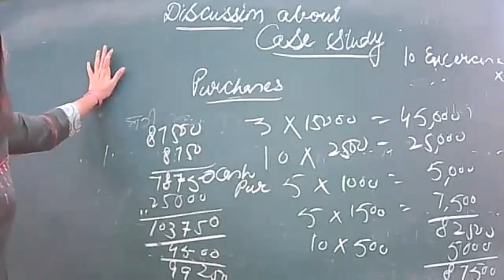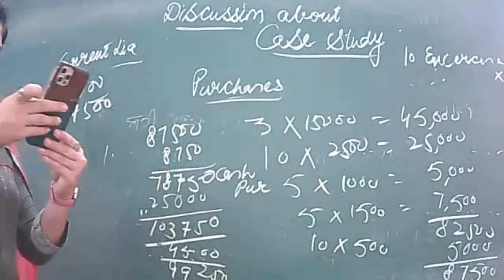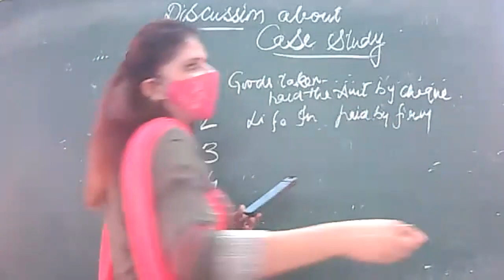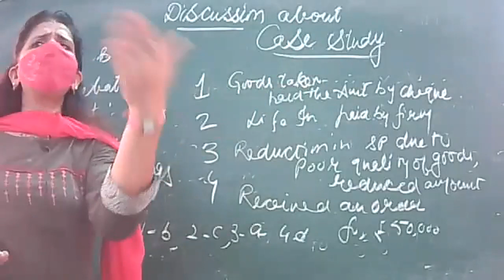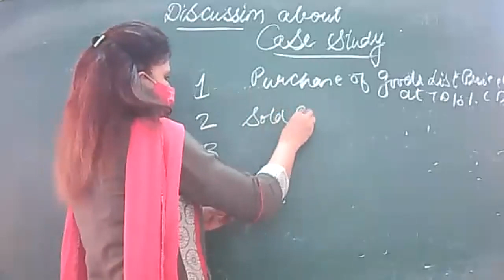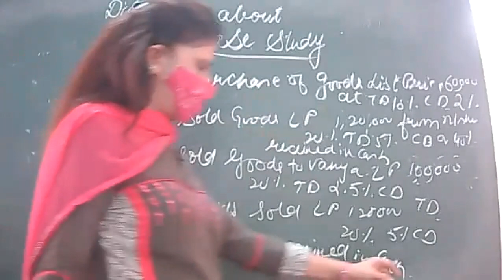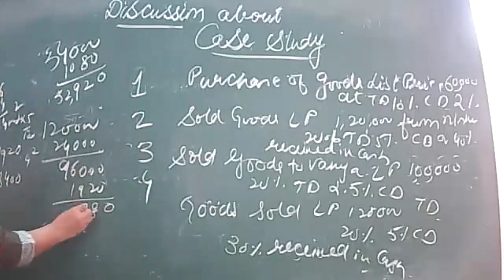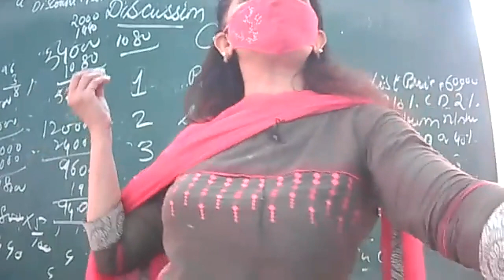2-9-21 ACCOUNTANCY XI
DISCUSSION ABOUT CASE STUDY